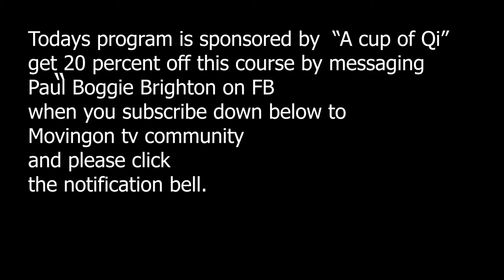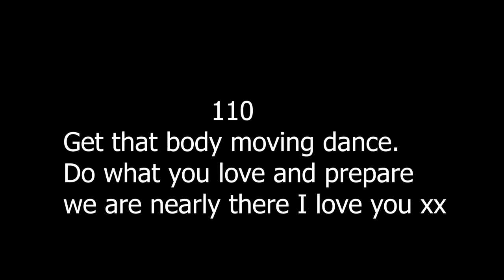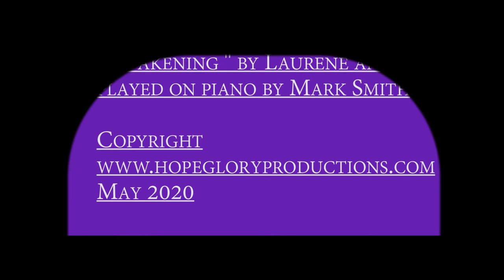The Awakening 110 move the body Angel of light and ascension and a technique for physical pain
Hows the Ascension going? I hope you guys are doing ok and that you enjoy this one as I share some new experiences and support and love xx

Call Mon-Sat daytime:
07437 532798